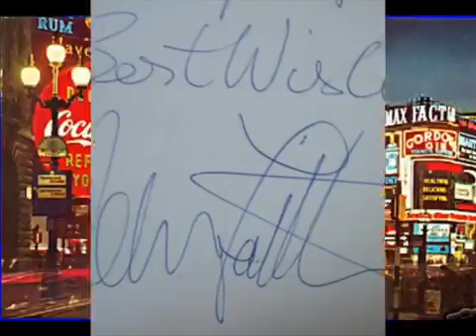Adam Faith It´s allright